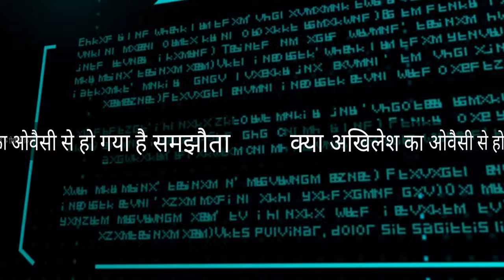क्या ओवेसी अखिलेश मिलकर लड़ेंगे